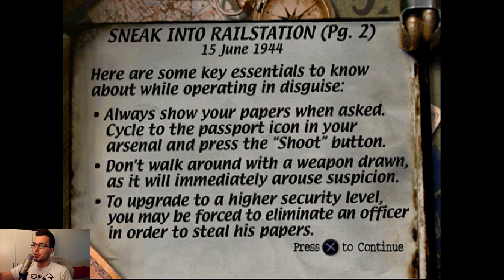Retroplay Česky: Medal of Honor |1999| #4 - Greta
V další misi ze stařičkého Medal of Honor se pokusíme zničit nacistický, samohybný kanón s názvem Greta!